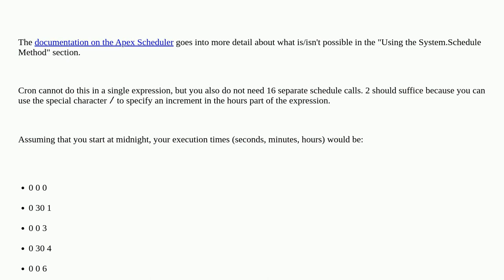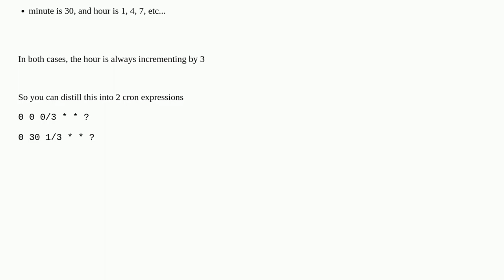Salesforce: How to schedule the Apex class for every 90 minutes?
How to schedule the Apex class for every 90 minutes?

A special thanks goes out to the awesome community

  scheduled-apex apex